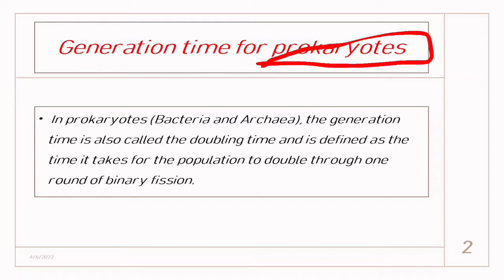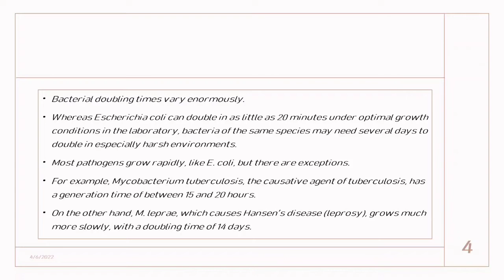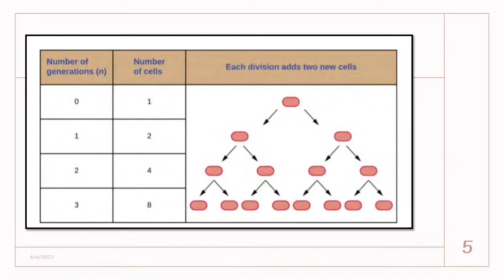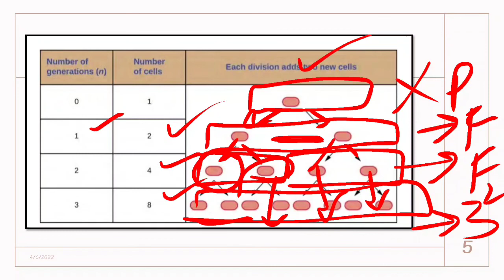What is generation time for bacteria? lecture 20